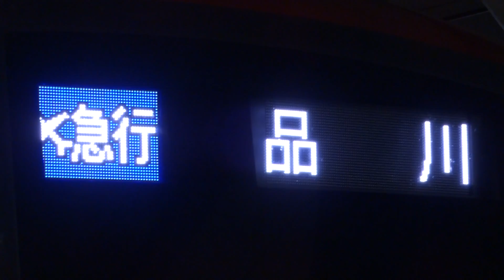ドレミ車【エア急 品川】京急線羽田空港国際線ターミナル駅でエアポート急行品川行きのドレミファインバータ搭載車を撮影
京急線羽田空港国際線ターミナル駅で
エアポート急行品川行きの到着～発車を撮影しました。

ドレミファインバーター搭載の京急新1000形電車です

2018年7月撮影